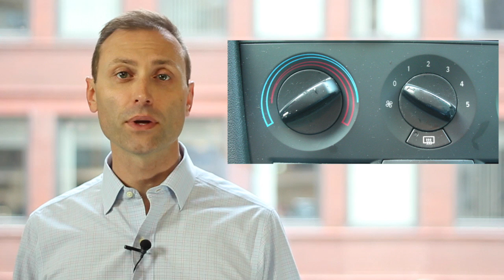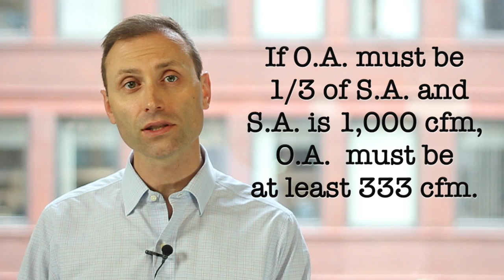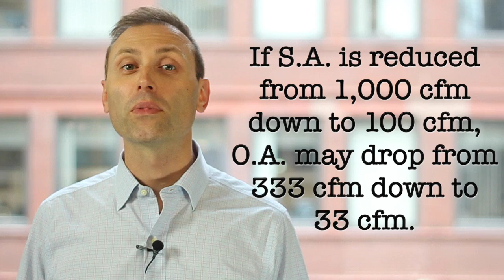VAV and Air Quality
In this Tech Tip video from the Indoor Air Quality Association you'll learn about the impact of variable air volume air distribution systems on indoor air quality.